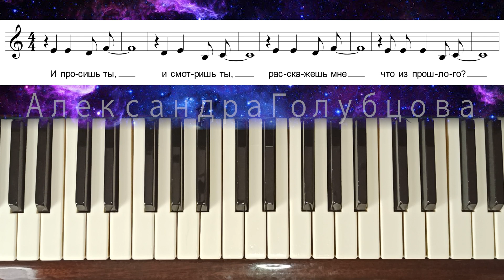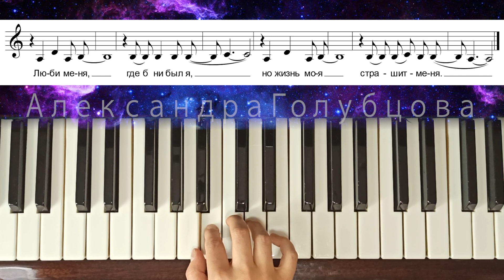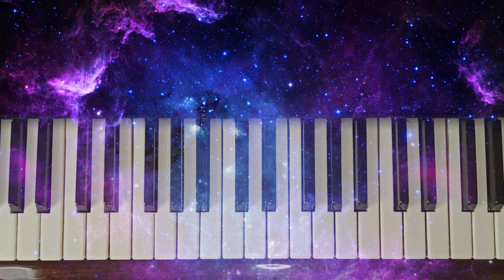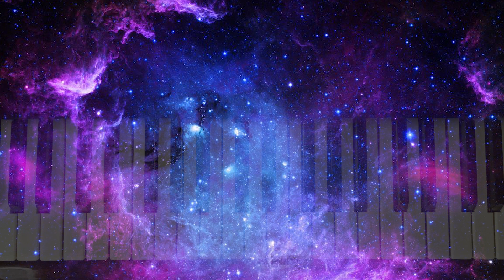💗 УРОК Sakis Rouvas - "Na m' agapas" СЛОВА Сакис Рувас намагапас Судьба Люби меня (Να μ' αγαπάς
ГРЕЧЕСКИЙ СУПЕРХИТ  река любви !!!
Эту мелодию вы должны обязательно сыграть своей любимой или любимому! 💗
2:31 1я строчка
4:33 2я строчка
6:03 3я строчка
7:25 4я строчка
8:40 5я строчка
9:18 играем целиком
Давайте познакомимся!:)
 ✯ НА ЭТОМ КАНАЛЕ вы узнаете все про обучение на пианино и синтезаторе! ✯
- легкие известные мелодии для начинающих - пишите в комментариях, что именно вы хотите сыграть - мы научимся этому вместе!
- ИГРАЙ САМ и приведи ребенка в музыкальную школу - вы также можете найти здесь песенки на пианино для детей
✯ Меня зовут Александра Голубцова (ищите в ссылках ниже КТО Я ТАКАЯ).
Я органистка, пианистка и музыкальный блогер, живу и учусь в городе Минске, столице Беларуси.